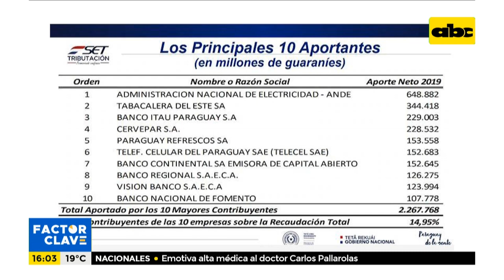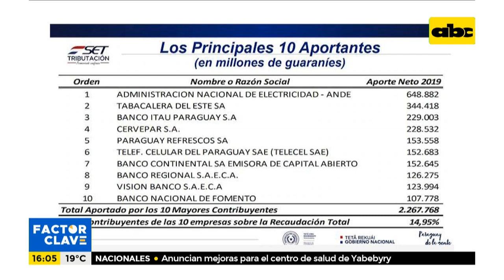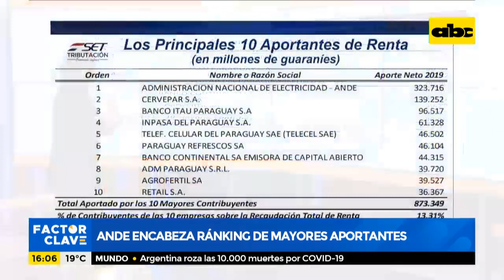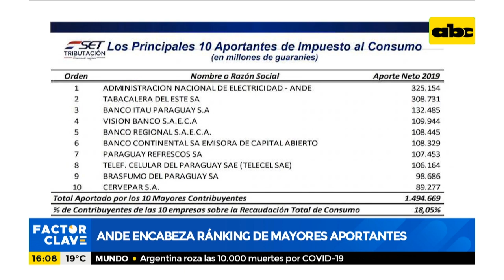¿Cuáles son las noticias económicas de la jornada?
La Subsecretaría de Estado de Tributación (SET) dio a conocer esta mañana el ranking de los 500 contribuyentes mayores aportantes del fisco correspondiente al ejercicio 2019. Por otro lado, en el sector público, se produjo un aumento de 8.500 puestos laborales en plena crisis sanitaria.